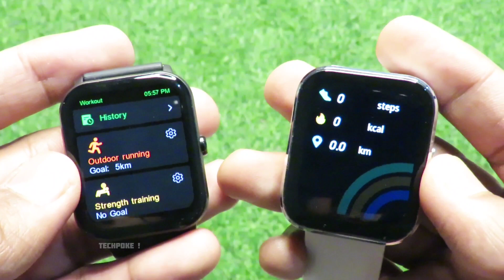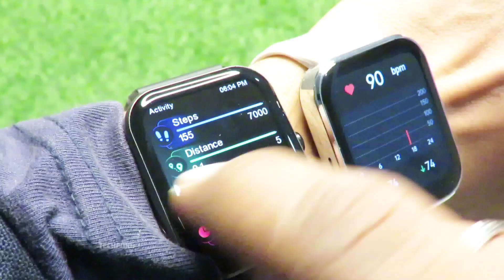Ambrane Wise-Glaze vs Dizo watch D talk | lets compare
Let's check dizo is better or ambrane

Straps 22mm (ambrane glaze )
textured silicon
chain strap
clear black
soft silicon
best chain

screen guard
3x pack

other best deals Crossbeats
🔥EARNING APP EARNKARO (step by step tutorial
2. register (ad your all details
3. share particular product link or full platform from search bar
4. track your earning (my activity section)

2ND APP (cashkaro) apni purchase pe cashback paao